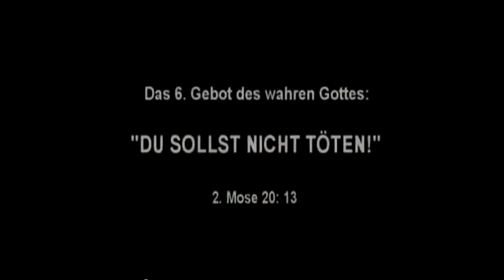Du sollst nicht töten